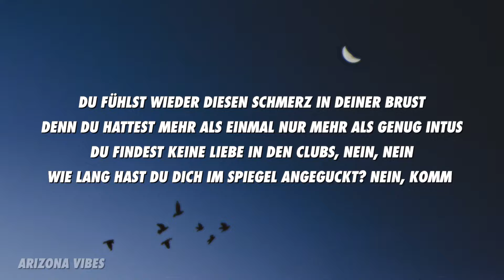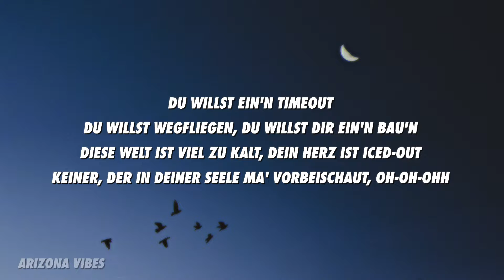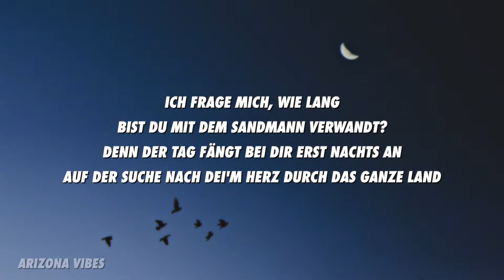reezy, Bausa - SANDMANN (Lyrics)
[Hook: reezy]
Ich frage mich, wie lang
Du das alles hier noch durchzieh'n kannst
Denn eigentlich willst du nur einen Mann
Sag mir, wann ist endlich dein letzter Tanz?
Bist du mit dem Sandmann verwandt?
Denn der Tag fängt bei dir erst nachts an
Auf der Suche nach dei'm Herz durch das ganze Land

[Part 1: reezy]
Du fühlst wieder diesen Schmerz in deiner Brust,
denn du hattest mehr als einmal nur mehr als genug intus (Weißwein)
Du findest keine Liebe in den Clubs (Nein, nein)
Wie lang hast du dich im Spiegel angeguckt? (Nein, komm)
Du riskierst diesen Schmerz besser nicht (Nein, nein)
Deswegen wurdest du zur Herzbrecherin (Heartbreak)
Du hast immer falsche Werte gekriegt (Oh no)
Denn früher warst du ein ehrliches Kind
Du willst ein'n Timeout (Timeout)
Du willst wegfliegen, du willst dir ein'n bau'n (Haze)
Diese Welt ist viel zu kalt, dein Herz ist iced-out (Jaa)
Keiner, der in deiner Seele ma' vorbeischaut, oh-oh-ohh

[Part 2: Bausa]
Wie lang hast du deine Eltern nicht geseh'n
Weil du dich entschieden hast, in einen Technoclub zu geh'n? (Mmhh)
Warum sagen deine Freunde, du bist weird?
Warum hast du dir schon wieder etwas Neues tätowiert? (Warum?)
Warum bist du nicht mehr so, wie du warst?
Warum hast du dich verändert? (Hey, hey)
Warum hängst du ab in so schicken Bars
Mit so vielen Blendern?